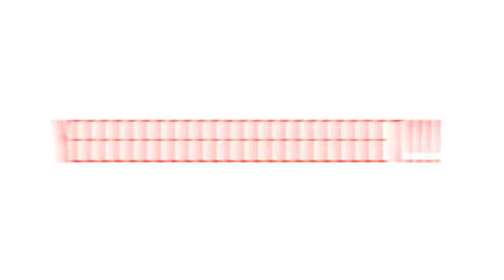shoutout of the week #7!!!